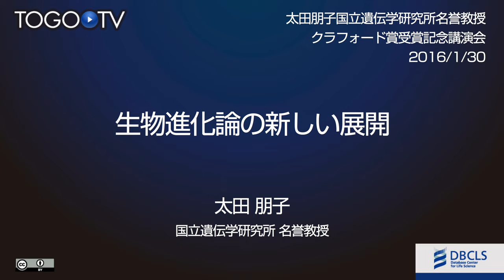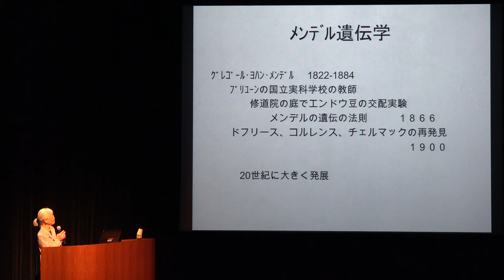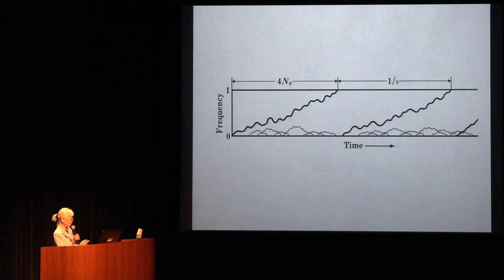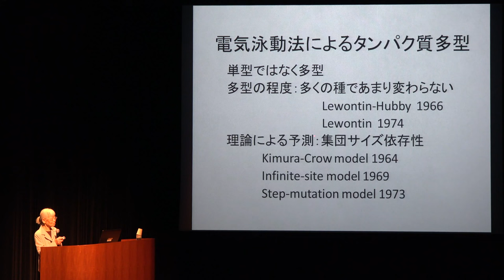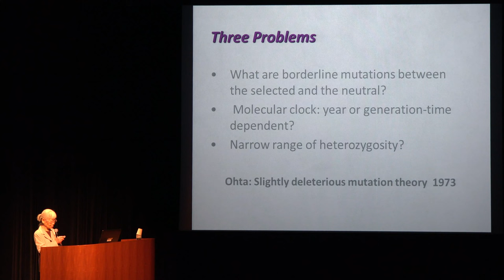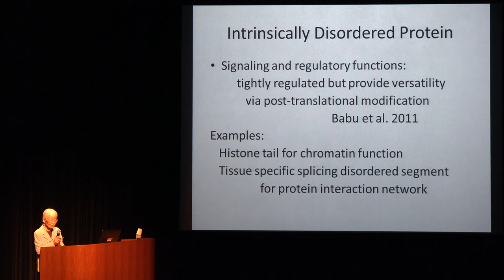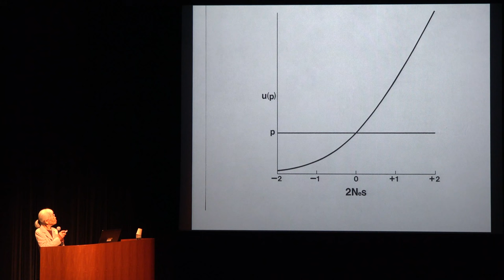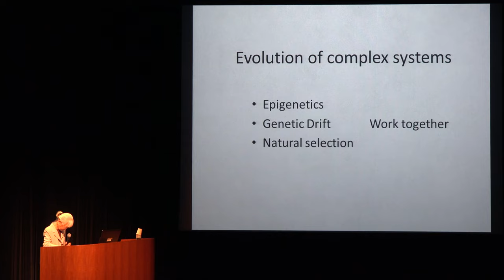生物進化論の新しい展開 (太田朋子 国立遺伝学研究所名誉教授 クラフォード賞受賞記念講演会)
本日の統合TVは、2016年1月30日(土)に三島市民文化会館小ホールで行われた太田朋子 国立遺伝学研究所名誉教授 クラフォード賞受賞記念講演会 から 太田 朋子 国立遺伝学研究所 名誉教授 による「生物進化論の新しい展開」をお送りします。 約62分です。

太田 名誉教授 は、2015年5月に、生物の進化の仕組みについて、画期的な研究成果を挙げた功績によりスウェーデン王立科学アカデミーからクラフォード賞を授与されました。これを受け、国立遺伝学研究所のある三島市の名声を高め、市民に夢と希望を与えたとして、三島市長特別賞が贈られました。その受賞記念として開催された講演会において、ご自身の研究「分子進化のほぼ中立説」に関することや女性研究者としてのこれまでの経験等をお話いただきました。